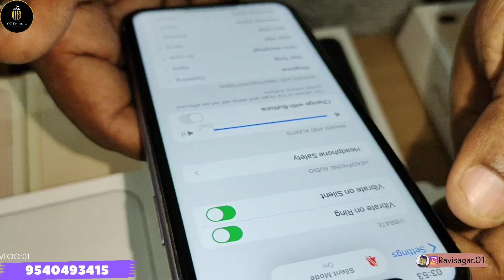cheapest iphone market in delhi || Second hand iPhone || @RaviSagarVlogger 499/- घर बैठे मंगवाए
cheapest iphone market in delhi || Second hand iPhone || Sale iPhone only 499/- Only घर बैठे मंगवाए।

cheapest iphone market in delhi-iphone cheap price in delhi. COD all india...
Renew Mobile shop

 YouTuber Ravi sagar-मुझसे बात करने के लिए और video की लगातार update के लिए 🆕 Telegram Grup Join करे।

shop address-887, Pocket GH - 3, Sai Nath
Appt, Sector -28, Rohini, Delhi
110042

Near By Shadabad Dairy,
Samyapur Badli Metro Station

Cod available all India over

1.iphone cheapest price
2.wholesale iphone market
3.Apple iphone at cheap price
4.mobile phone cheapest price in delhi
5.mobile market delhi
6.open box iphone delhi
7.open box phone
8.Open Box Mobile Wholesaler
9.Cheapest iPhone Market In Delhi
10.Second Hand mobile phone
11.apple iphone cheap price in delhi
iphone cheapest price Holi offer घर बैठे मंगवाए। iphone Low price in delhi COD EMI Available..
iphone cheap price (Holi offer) iphone Low price in india | iphone sabse sasta kaha milta hai jano.iphone market. iphone cheapest price || apple iphone cheap price in delhi | wholesale iphone market | iphone market...
second hand iphone in delhi,second hand iphone 12,
second hand iphone x,second hand iphone xr,
second hand iphone in dubai,second hand iphone all india delivery,
second hand iphone amazon,
second hand iphone amritsar,buying a second hand iphone,
buying a second hand iphone 11,second hand iphone buy,
second hand iphone buy online,
second hand iphone battery health,second hand iphone cash on delivery,second hand iphone chennai,
second hand iphone cashify,